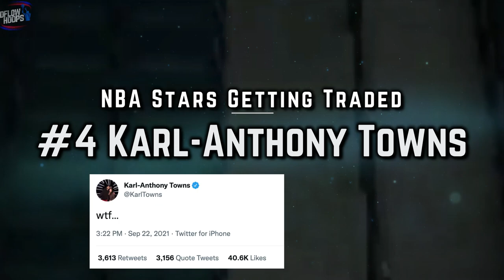5 NBA Stars That Are Getting Traded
These are the NBA’s top players who’ll be changing uniforms in the very near future. You’ll find out every blockbuster that has the potential to happen and see the reasons for why each of these stars needs a change of scenery.

Last Video: The Toronto Raptors Have 2 Players Who Could Become the Next Giannis

5 NBA Stars That Are Getting Traded